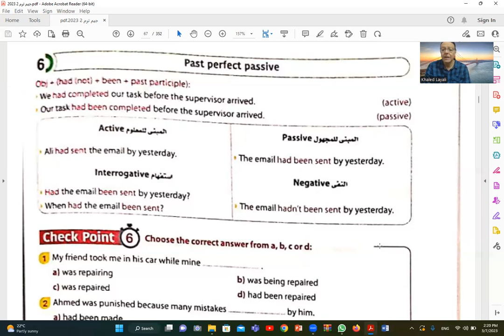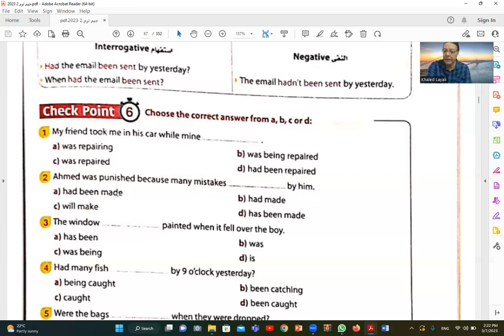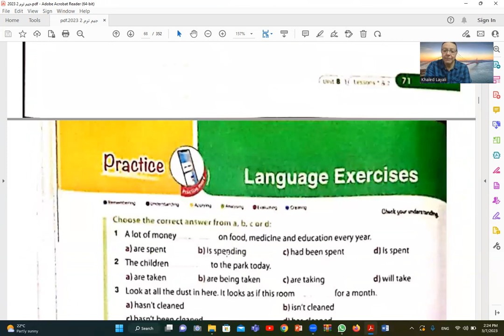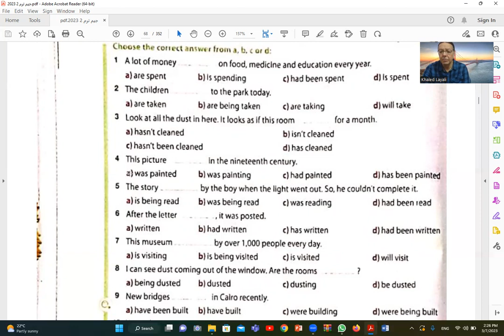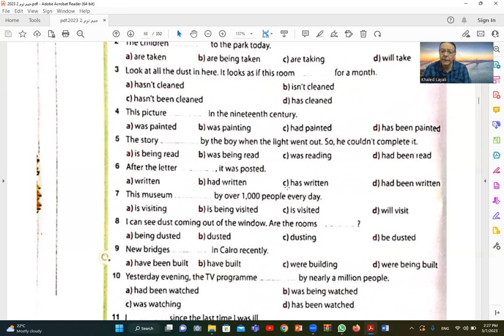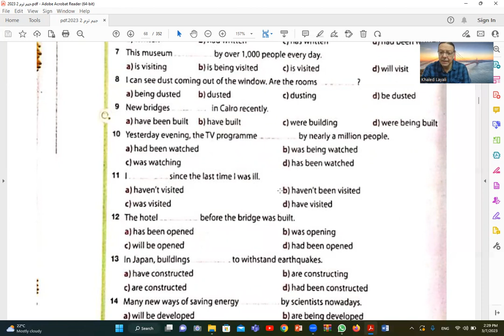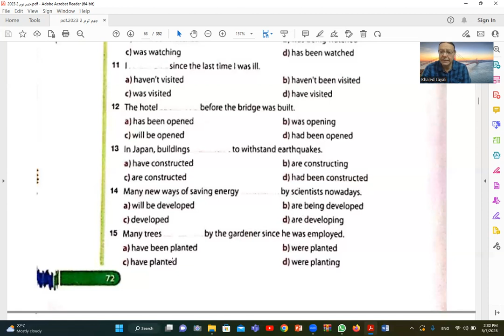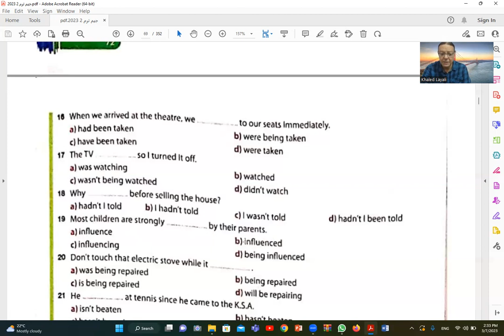Lecture 123 Unit 8 3rd secondary English 2023 محاضرة 123 وحدة 8 انجليزى ثالثة ثانوى